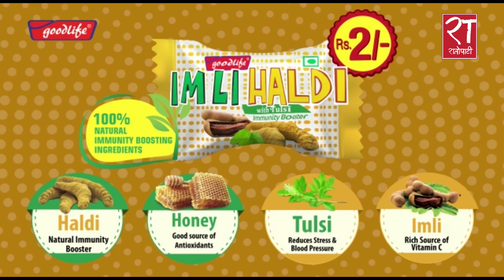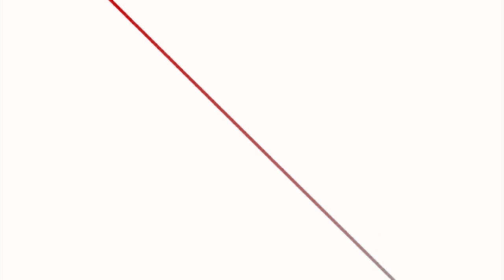'छिमेकी मुलुक भारतसम्म जोडिने औद्योगिक करिडोरका लागि सरकारले बजेट विनियोजन गरेको छ '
तराईका १८ जिल्ला र छिमेकी मुलुक भारतसम्म जोडिने औद्योगिक करिडोरका लागि सरकारले बजेट विनियोजन गरेको छ : मन्त्री नेम्वाङ